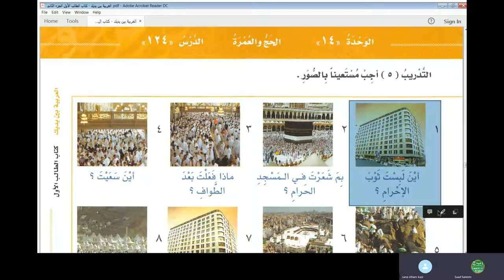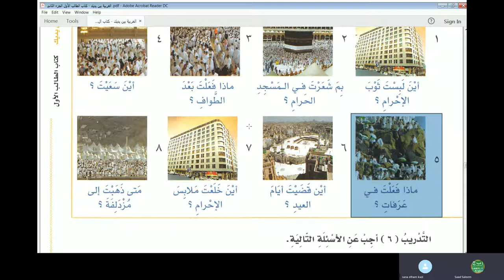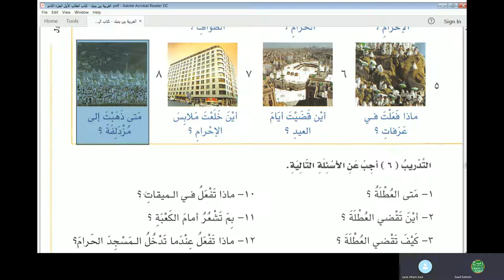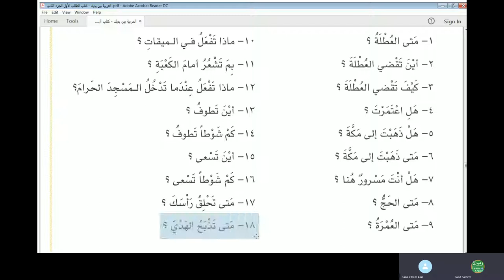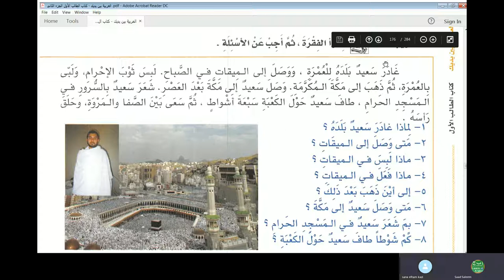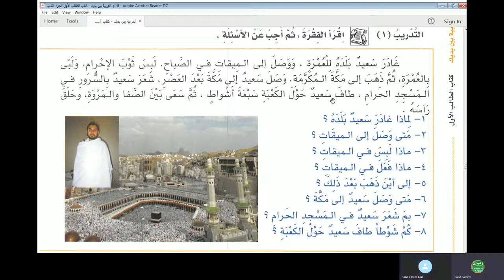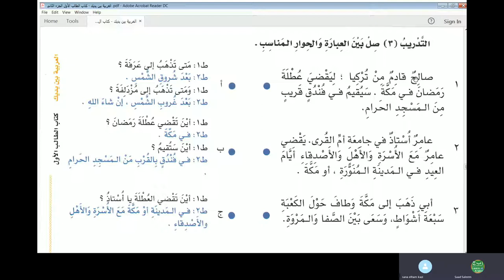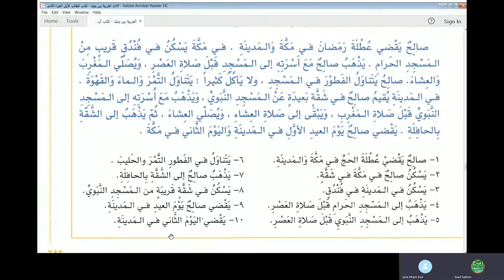Jamal Arabic Course Class 76 - Al Arabiyyah Bayna Yadayk Vol 1 Part 2 Lesson 124